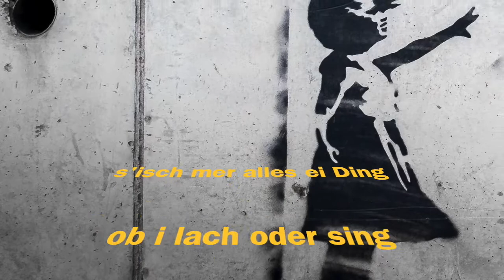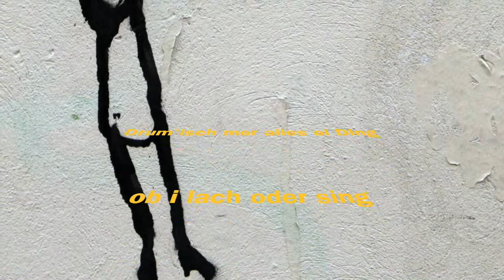s'isch mer alles ei Ding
Für meine Grosskinder habe ich 2019 eine Reihe gängiger schweizer Kinderlieder aufgenommen. Damit diese "der Nachwelt erhalten bleiben", stelle ich sie auf Youtube öffentlich zur Verfügung. Ich freue mich, wenn viele Eltern mit den Kindern mitsingen.